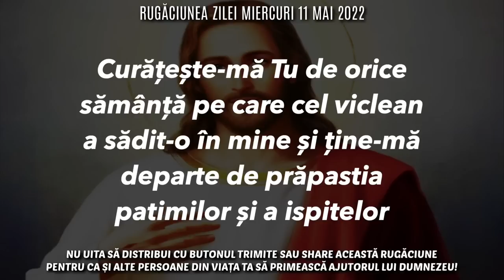Rugăciunea Zilei Miercuri 11 Mai 2022 🙏 Rugăciune Scurtă Pentru O Zi Binecuvântată